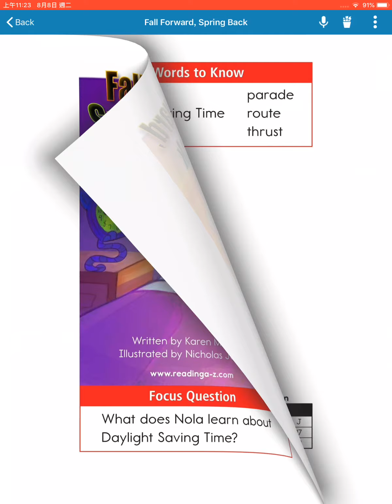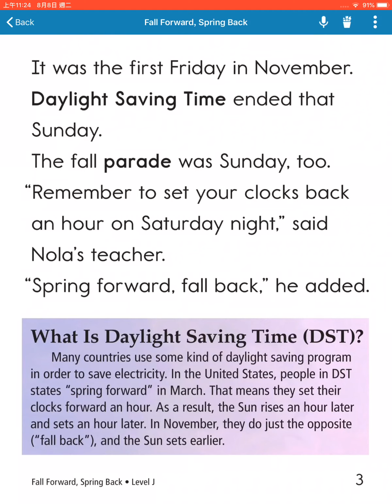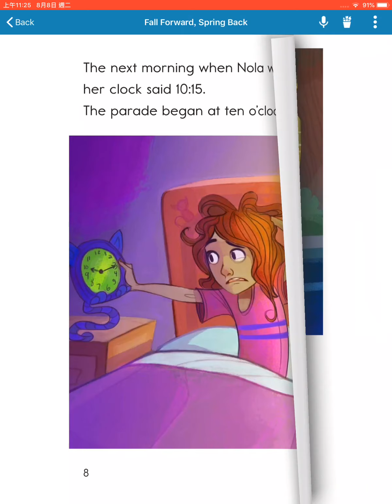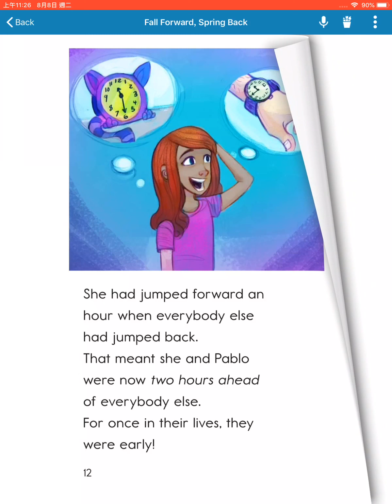[Raz J]Fall Forward,Spring Back By Balahu